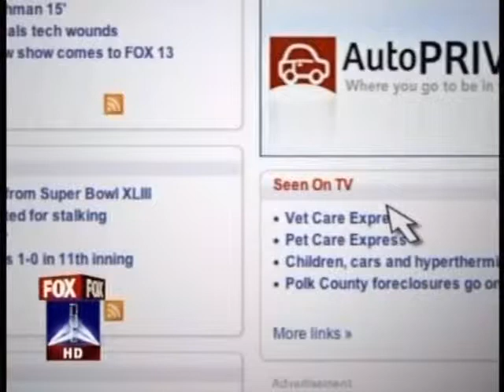Kirk Burness explains Drug Detox Interview on Fox 13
Kirk Burness, director of Novus Detox, explains drug addiction and substance abuse that has plagued millions of people.